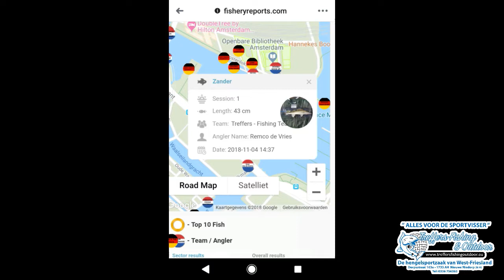Open Street Amsterdam 2018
De teams van Treffers - Fishing & Outdoor hebben meegedaan aan de Open Street Amsterdam 2018 door Next Level Fishing. Het was een geweldige dag met een podiumplaats voor 1 van de Teams.